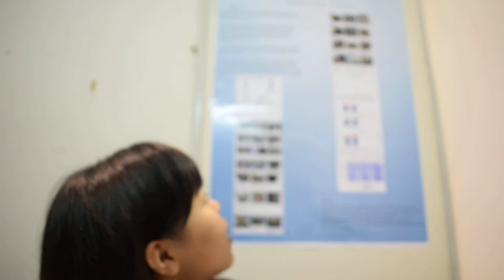B0219057 - Feather Proteins are Degraded into Amino Acid by the Quick Method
Invented By:
CHIA-YU CHUANG
YU CHIEH LIU

From:
NATIONAL PEI-MEN SENIOR AGRICULTURAL AND INDUSTRIAL VOCATIONAL SCHOOL, TAIWAN